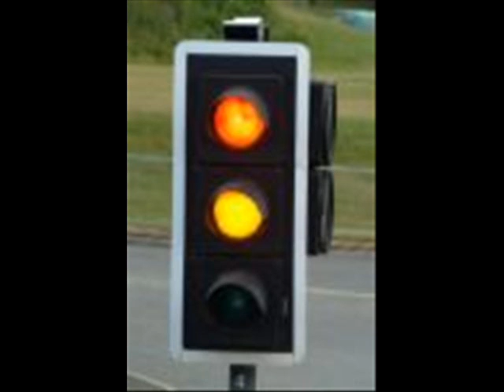Burn At The Lights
A song about 2 posers in their flash cars.
Written & performed by Chris Statham.
Gary Sharpe on guitar, Bob (guitar), Steve Gibson on drums,
Mike Briggs on bass, Chris did the shouting.
Recorded at Revolution Studios in Cheadle Hulme Cheshire.
Studio Engineer - Johnny Gluck.

I got a V8 looks great De Tomaso Pantera
An Italian supercar exotic from Emilia
When I accelerate you think your neck will break
The G-force throws you back
Stopped on red is Tony's Porsche
Get ready for attack

We're gonna burn at the lights  (burn out burn out)
Burn at the lights  (burn out burn out)

Wo, 60 in 5 now you know you're alive for sure
He's in my mirror at a ton, he's been well done, he's sore
Now let's go down to the pub, where all the posers are
We'll tell everyone what we've just done
To Tony and his car

We had a burn at the lights  (burn out burn out)